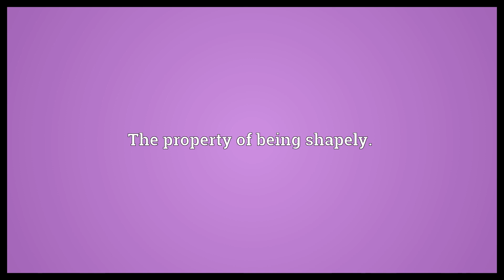Shapeliness Meaning | Wordogram